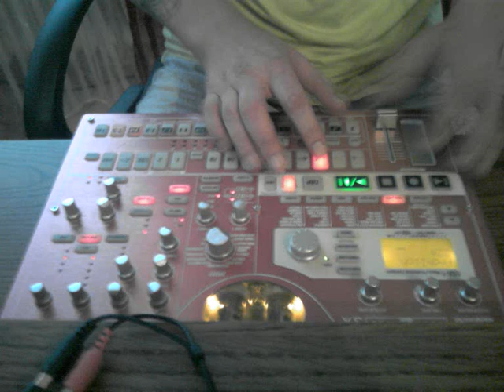sTuTTsTrabeaT _o4-o7_ll_ mY HiRN_GULASCH_part 1